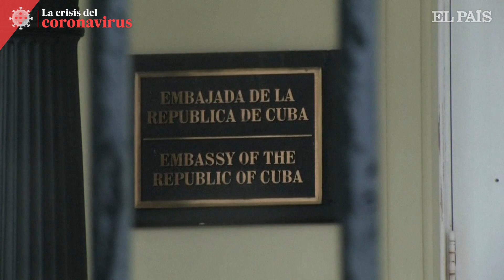CUBA y EE UU vuelven a la GUERRA fría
La colaboración médica cubana y un tiroteo contra su Embajada en Washington disparan la tensión entre ambos países